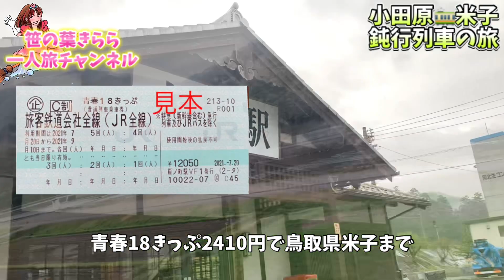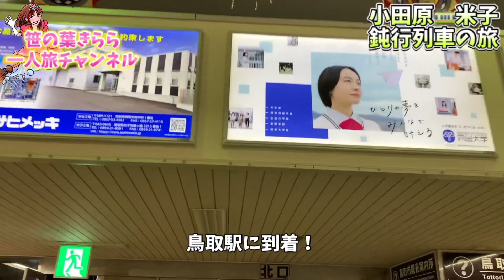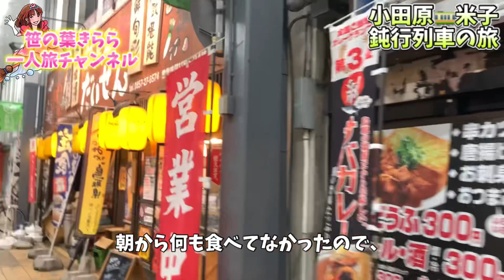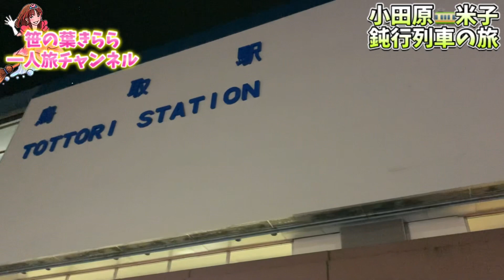青春18切符 大原 鈍行列車 格安旅行 一人旅 旅行 travel JAPAN 鳥取 旅行動画 旅 米子 電車旅 智頭急行 18きっぷ 牛骨ラーメン 中国地方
期間限定の格安切符、青春18きっぷで1日2410円で神奈川県小田原市〜鳥取県米子市までの鈍行列車の旅。
18きっぷが使えない区間のご案内もしています。

一人で旅をしながら全国各地でマジックショーをしている 出張マジシャン 荒木巴（笹の葉きらら）が旅先で出会った面白いものやエンタメ、美味しかったお店、珍しい観光地を気ままにアップしています。